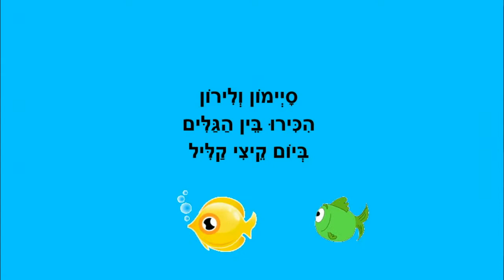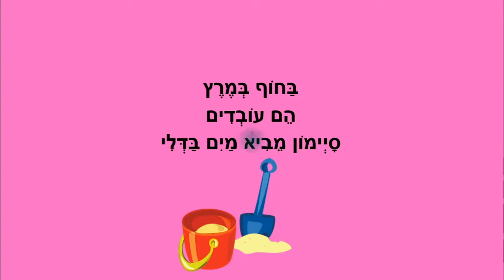סיימון ולירון - סיפור קיץ לילדים - כתבה: ריקי זקן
סיימון ולירון
סיפור קיץ לילדים